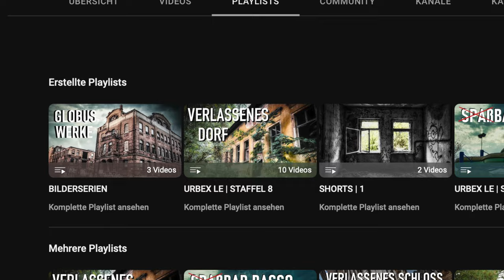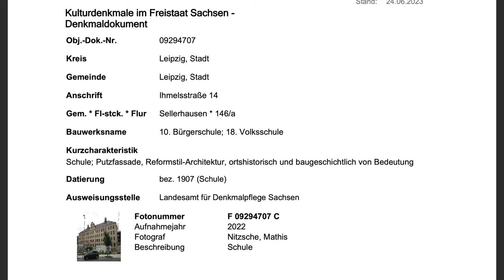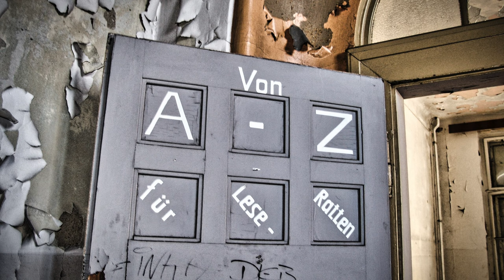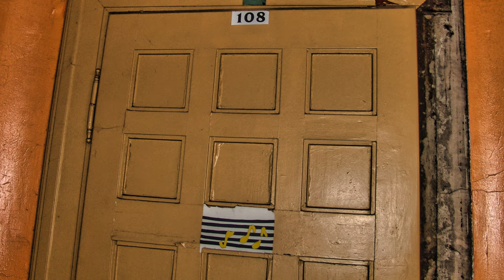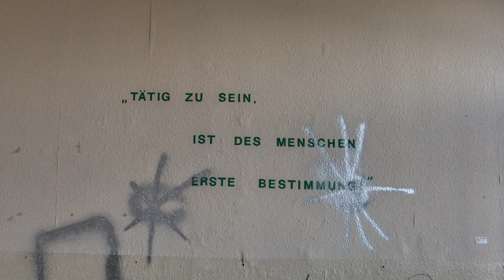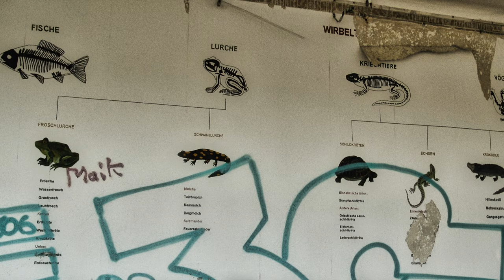Verlassene Herrmann-Liebmann-Oberschule | BS-004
In Folge 4 zeige ich Euch die verlassene Herrmann-Liebmann-Oberschule bzw. die 18. Mittel- & Grundschule in Leipzig-Sellerhausen. Das Objekt hat viele Schulsysteme in über 100 Jahren erlebt auch das aktuelle aber schaut am besten ins Video dort erfahrt Ihr fast alles darüber.

Aktuelles Equipment